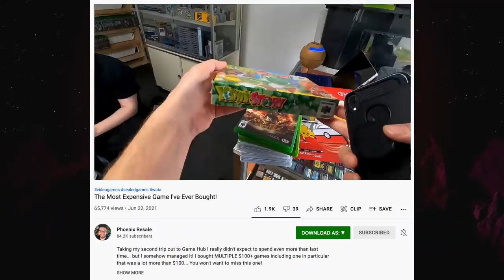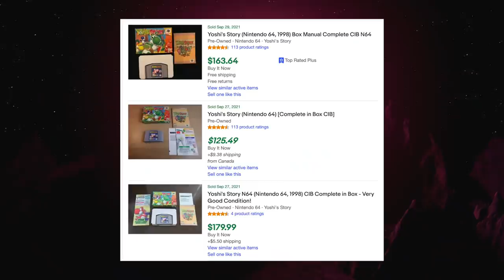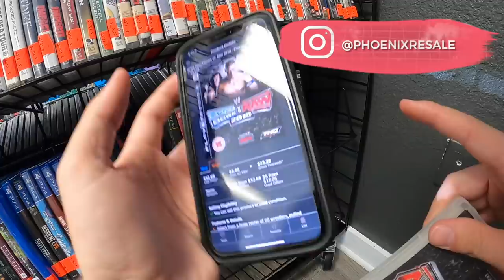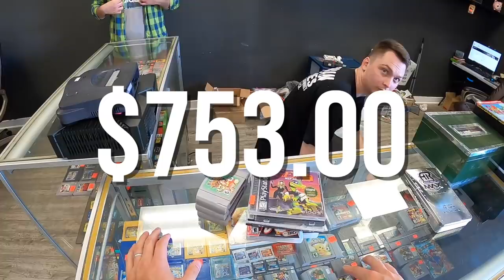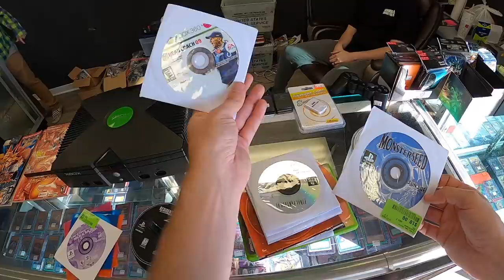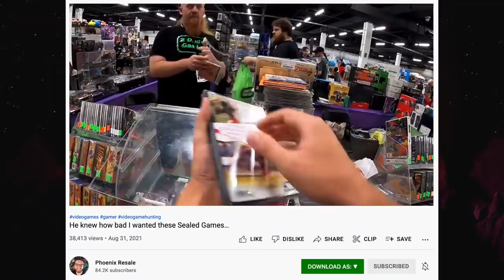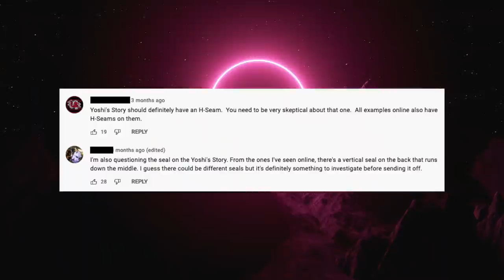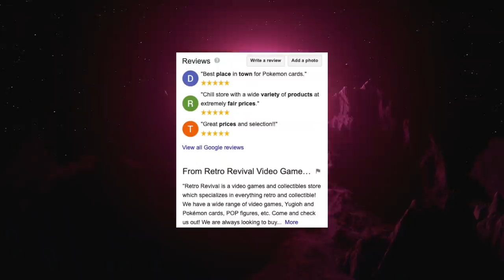The most expensive game I ever bought was fake.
This is a follow-up to a video I put out in June about purchasing my most expensive game ever for $1,750. If you haven't seen that one, you can watch it here: